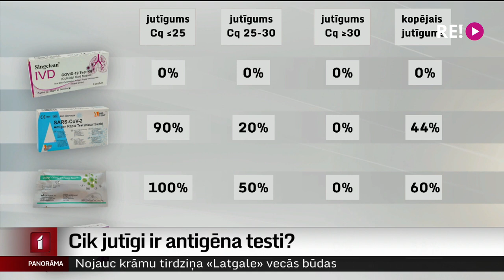Cik jutīgi ir antigēna testi?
Vai visi Latvijas skolās izdalītie antigēna testi atbilst kvalitātes standartiem un vai tie ir pietiekami jutīgi, lai parādītu – ir inficēšanās ar kovidu vai nav? Šis jautājums aktualizējies sabiedrībā, redzot Vācijas Paula Ērliha institūta sagatavoto pētījumu. Un studijā mums pievienojusies kolēģe Zanda Ozola-Balode.